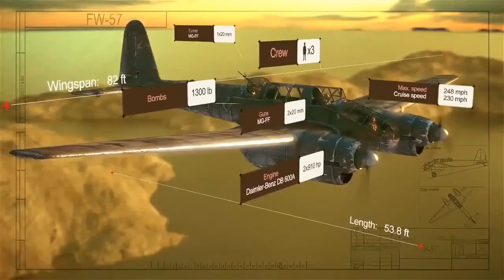Fly online free